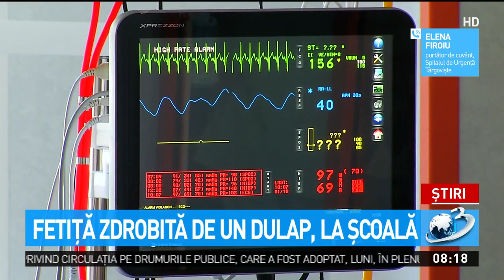Accident grav la un afterschool din Dâmbovița! O fată de 10 ani a ajuns la spital după ce un dul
Accident grav la un afterschool din comuna dâmboviţeană Cojasca.O fată de 10 ani a fost internată în spital în stare gravă după ce un dulap a căzut peste ea.